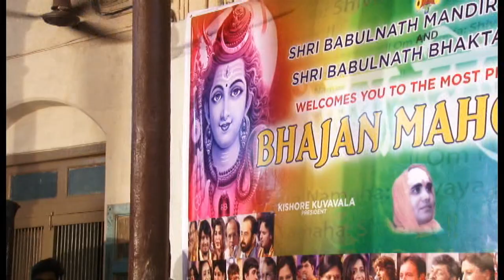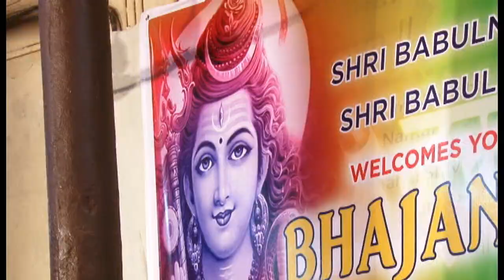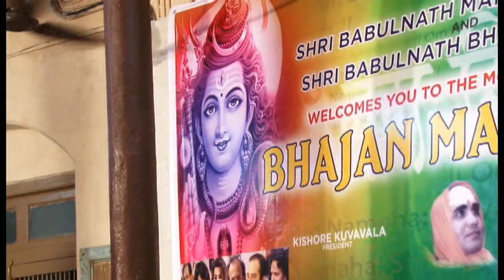Mere Shankara Bhole Naath - Jatin Darjee - 2018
This Bhajan was recorded at Babulnath Temple during month of Shravan, on Friday, 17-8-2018 in Bhajn Mahotsav, organised by Shri Babulnath Bhakta Mandal, Mumbai.